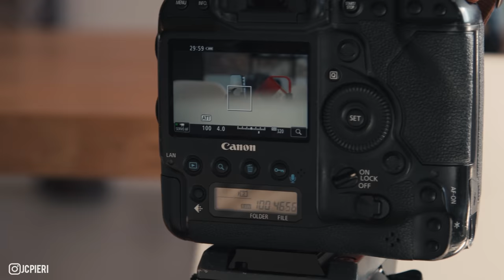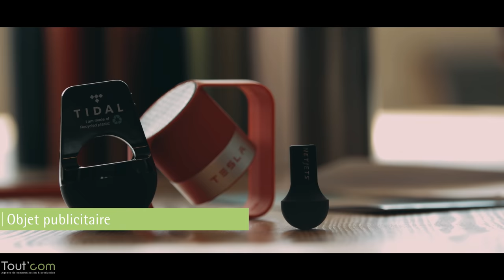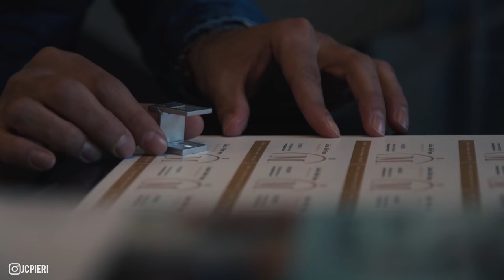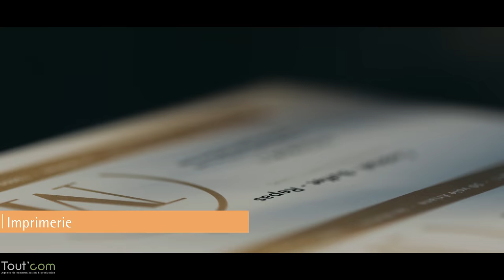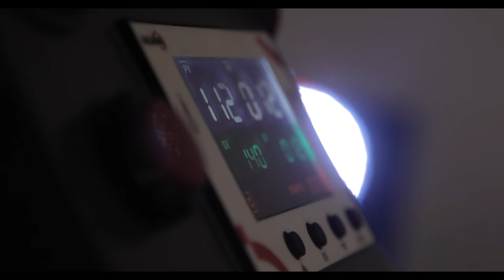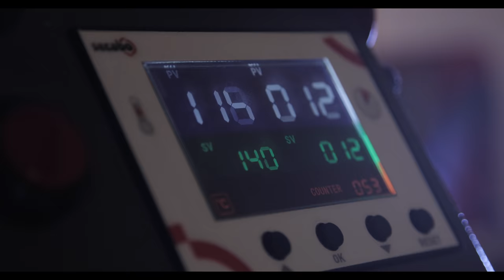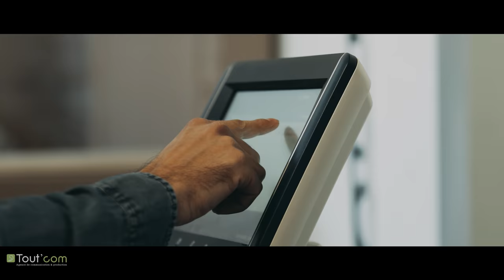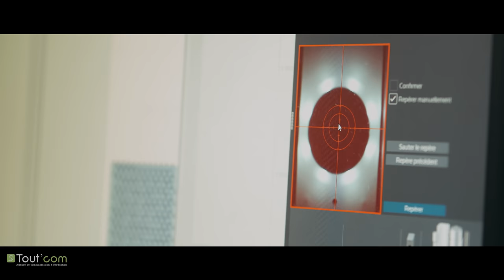Comment filmer une vidéo d'entreprise qui cartonne ?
Je t'explique comment filmer une vidéo d'entreprise de A à Z. Découvre tout mon matériel et mes techniques de tournage pour créer des vidéos professionnelles et impactantes. Que tu sois débutant ou expérimenté, ce tutoriel te donnera toutes les clés pour réussir tes projets de vidéo d'entreprise.